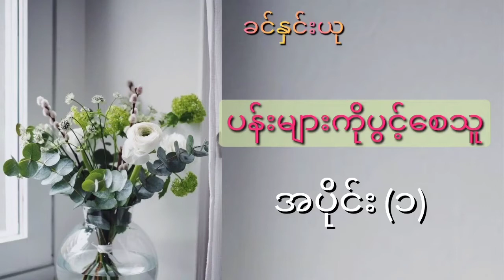ပန်းများကို ပွင့်စေသူ /အပုိင်း(၁)